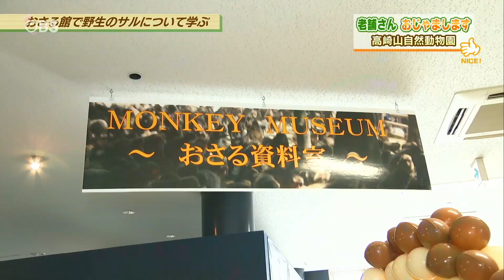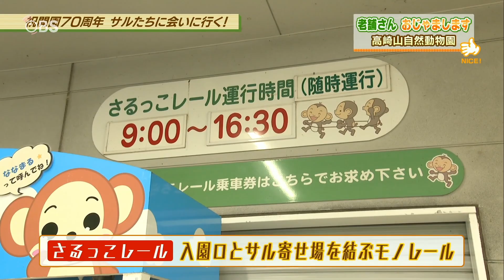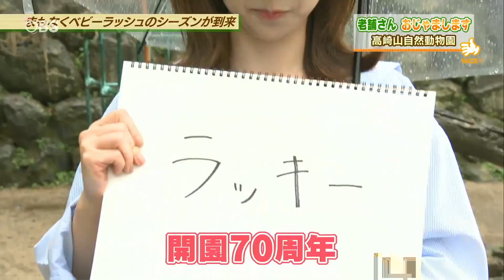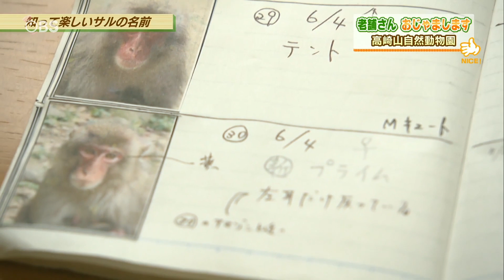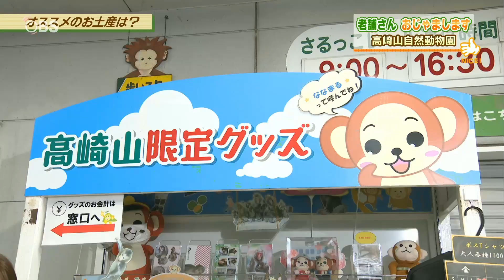【大分市】高崎山自然動物園（2023年4月26日放送分）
【OBS70周年特別企画】『老舗さん おじゃまします』創業70年以上の企業＆商店を紹介。高崎山自然動物園は祝・開園70周年！個性豊かなサルに会いに行こう

『高崎山自然動物園』

🏠住所
大分市神崎3098−1

⏰営業時間
9:00～17:00

🏖休日
なし
※ゴールデンウィーク・お盆休みは営業時間を変更する場合があります。
※年に数日程度臨時休園をする場合があります。

📝番組概要
2001年に放送を開始した朝の情報番組で、月曜日から金曜日まで大分の話題を毎日お届けします。県内各地のグルメ、イベント、旬の風景など様々な生活情報を中継も交えて日替わりで発信中📡